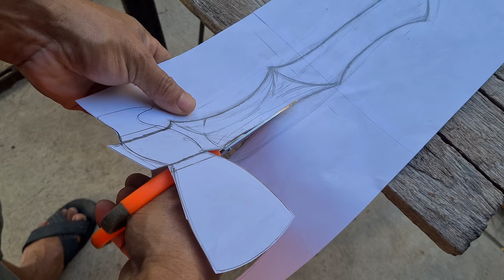An Axe Handle Design, A Combination Of The Hammer And Axe Handle | Plywood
We started this project with our old ax handle broken due to rotted wood, so we made a new ax handle out of plywood which we designed with 2 parts: the hammer handle and the ax handle. The result we think is a perfect blend. In all work, we focus on designing for the aesthetics of a work of art. Hope you like this ax handle design and hope you enjoy this video.

Thank you everyone for watching and supporting our work.

Hopefully to see you in the next projects. Have a nice day.

00:00 Old ax handle before the remake
00:21 Cleaning inside the eye of the axe head
01:17 Draw an axe handle on wood.
01:50 Sharpening axe handle.
04:25 Putting the axe on a new handle.
06:55 Oiled and finished.

Best regards ,
Poom's Project